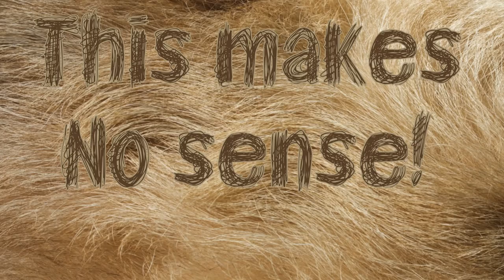Things I Hate About Dogs (As A Dog Owner)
I am what you'd call a dog person, I love dogs, But i don't love everything about dogs, As a dog owner for many years I can tell you they defiantly come with a pile of annoyances, So in this video, As a dog person, I'm gonna tell you about all the things I hate about dogs.